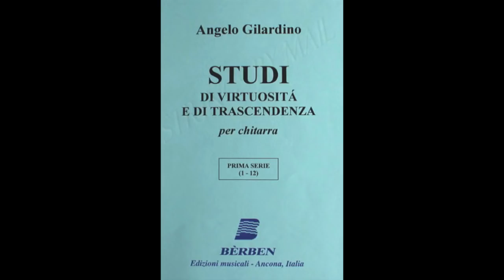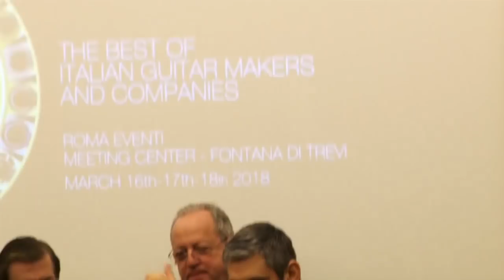Premio alla Carriera "Roma Expo Guitars 2018" al M° Angelo Gilardino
Domenica 18 marzo ore 12:00, l'Associazione Musicale CHITARRA IN ha onorato il M° Angelo Gilardino, compositore, studioso ed editor, con il Premio alla Carriera "Roma Expo Guitars" 2018;
Ha consegnato il premio Filippo Michelangeli, Direttore di Seicorde e Suonare News.
Nel corso della cerimonia, il chitarrista Christian Saggese, ha dato la prima esecuzione assoluta della Sonata “Lettere a Fryderyk” ed ha eseguito, inoltre, due composizioni importanti del repertorio chitarristico.